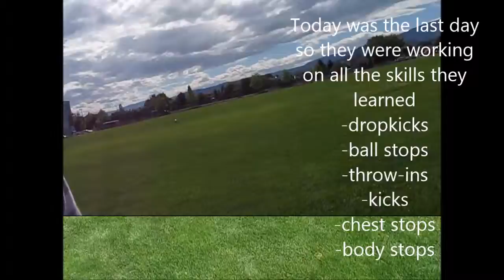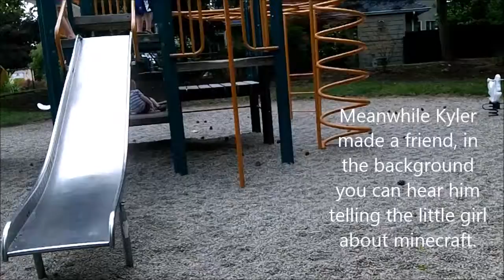Last day of Soccer (Day 15: June 19, 2014)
Soccer, park playtime, and late night cookie baking.